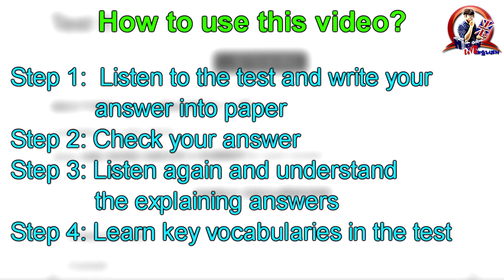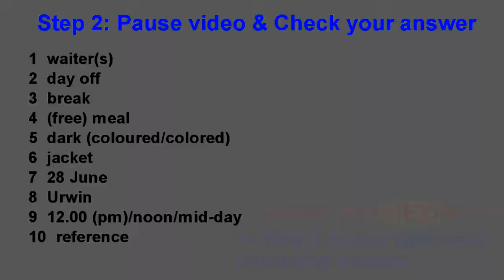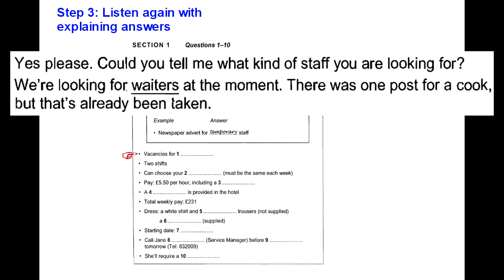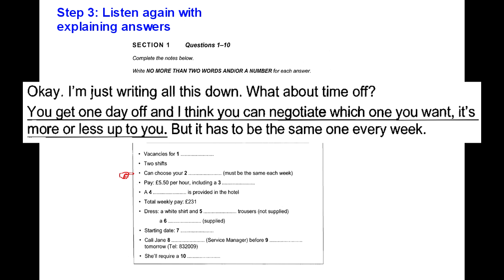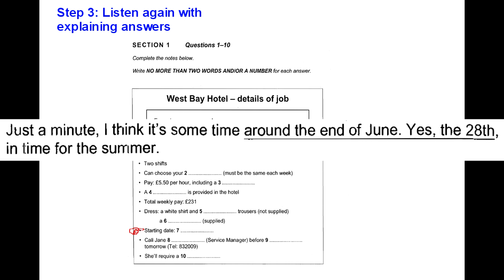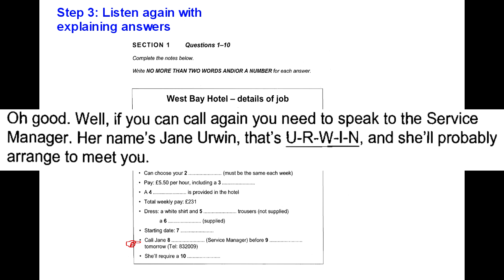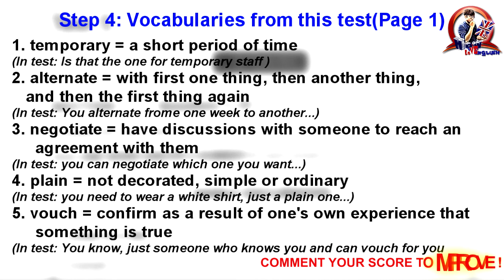Cambridge IELTS Listening Practice with Explaining Answer - Section 1 - 28/07/2018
IELTS Listening Practice with Explaining Answer

Hãy dành khoảng 30 phút đến 60 phút cho mỗi video này, để học thật triệt để mỗi Section nhé.
Có một điều rất thiếu sót khi các bạn luyện IELTS Listening đó là chỉ chăm chăm làm thật nhiều đề mà quên mất rằng trong 1 bài test đó có rất nhiều thứ cần phải học và trau dồi, trong đó là khả năng bắt keyword và từ vựng chắt lọc từ bài test. Khi thành thạo, chúng ta sẽ có thể NGHE HIỂU, mà không còn phải bắt keyword nữa.

Đó chính là lí do series này ra đời...

Có 4 bước để sử dụng video này:

►Bước 1: Nghe và làm bài test
►Bước 2: Check đáp án
►Bước 3: Nghe lại bài test cùng với giải thích đáp án để hiểu rõ bài.
►Bước 4: Học từ vựng đã được lọc từ bài test.